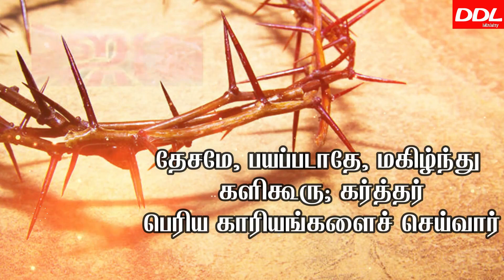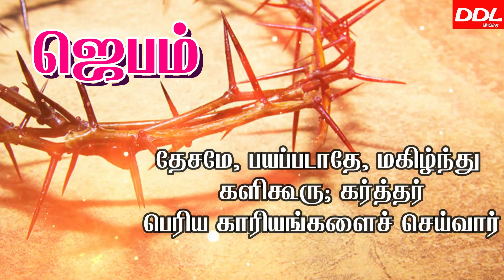Morning Prayer/காலை ஜெபம்/இன்றைய வாக்குத்தத்தம்/06/07/2021/JOHNSAM JOYSON/DAVIDSAM JOYSON/Pr.BENZ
Name of a/c holder: R.S.Berlin Raj
Name of the bank: Indian Overseas Bank
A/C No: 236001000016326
IFSC Code : IOBA0002360
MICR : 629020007